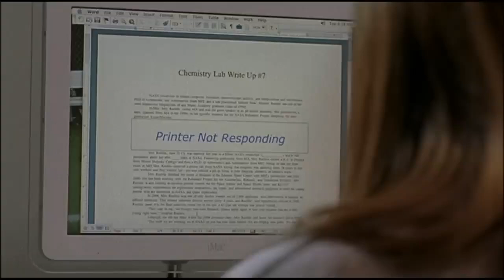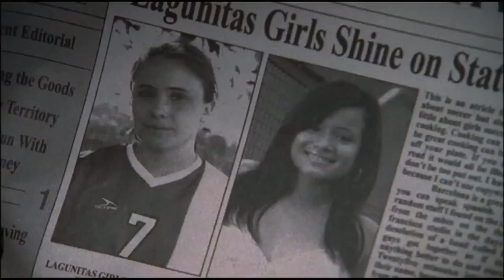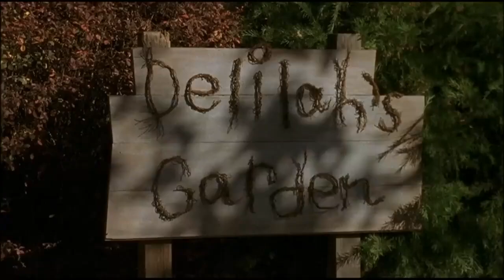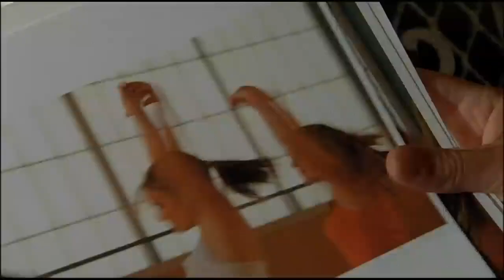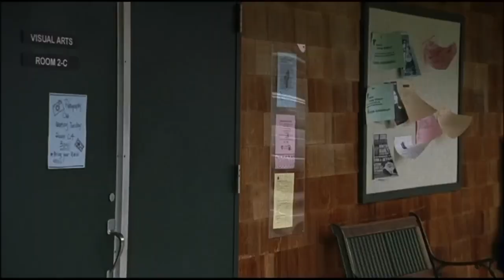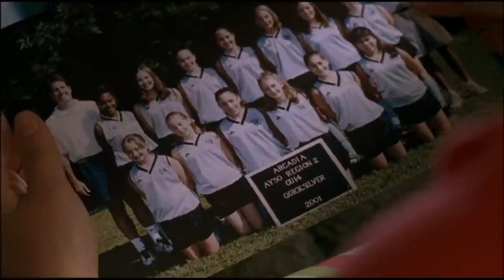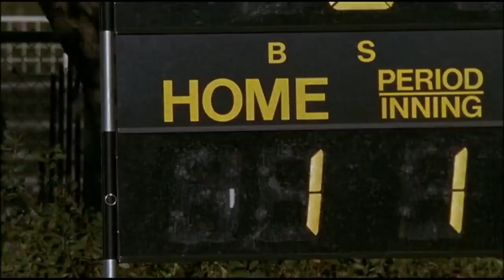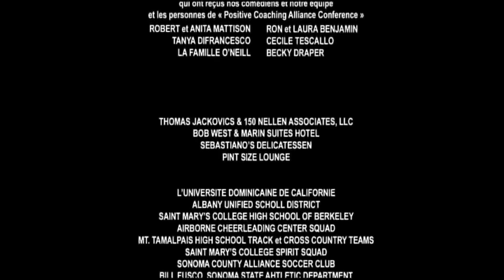Le rêve de Sara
Sara Davis, jeune prodige du football de 15 ans, a la chance de rejoindre l'équipe nationale américaine, mais elle doit jongler avec le lycée, la romance, le sport et la pression parentale tout en décidant de ses propres priorités